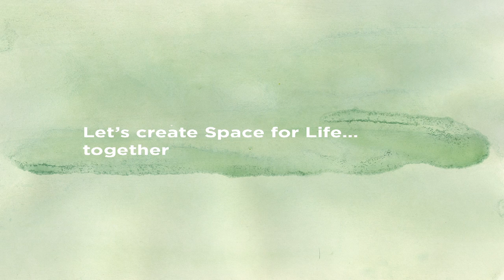A New Way of Living - A Space for Life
Canada's largest natural sciences complex is about to become the world's first public space dedicated to biodiversity.

Celebrating the relationship between humanity and the natural world.

A Space for Life